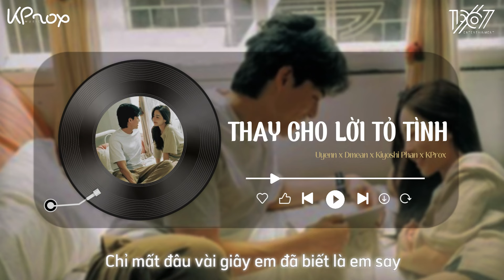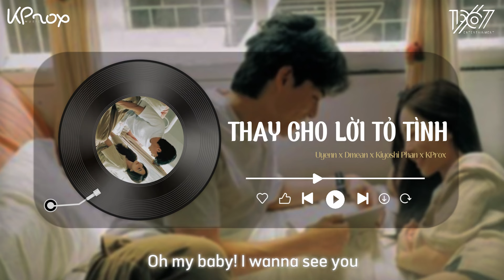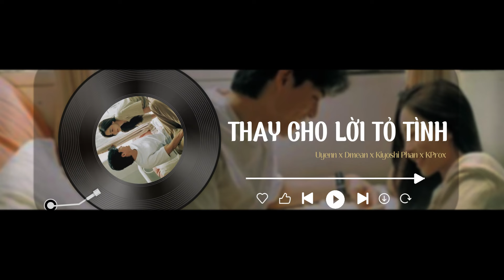Thay Cho Lời Tỏ Tình - UYENN x DMEAN x KIYOSHI PHAN x KProx「Lo - Fi Ver.」 / Audio Lyrics Video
♬ Mp3: updating...

♬ Lyrics
Anh trốn ở đâu trong tim của em
Để hôm nào mình em
Cũng cứ thẫn thờ
Từ sáng đến tối
Nhìn quanh nhìn quẩn hết một ngày
Đếm từng giờ từng giờ trôi qua
Chỉ mong được gặp anh
Để đến bên cạnh
Chỉ để nói với anh rằng
Là em nhớ anh
Đó là một ngày thật tình cờ
Anh lướt ngang qua
Gợi lên bao nhung nhớ
Chỉ mất đâu vài giây
Em đã biết là em say
Với một người thật lười như em
Chẳng bao giờ nghĩ
Mình có thể yêu ai
Vậy mà hôm nay
Em thấy em sai rồi
Nếu ai đó từ chối yêu anh
Thì hãy nhắm mắt lại
Em đến ngay luôn
Đếm hai ba bốn
Em sẽ hiện ra bắt anh về ngay
Hãy kể với em nếu không vui
Một ngày trôi anh đã phải
Trải qua những gì
Về bên em về đây
Em sẽ luôn chở che
Dù đã biết có những lúc
Anh bôn ba bao nhiêu chông gai
Thì đã có em ngay sau
Mọi buồn đau chẳng thể ở lại
Love from the night until the dawn
Mọi khoảnh khắc đôi lúc
Chỉ như giấc mơ
Mong ước ở bên
Ta gửi thêm những mong chờ
Để từng phút giây ta gần bên nhau
Như bao ý thơ
Chỉ là em muốn thấy anh yêu em
Hãy nhớ anh à
Có em mãi không rời

end.